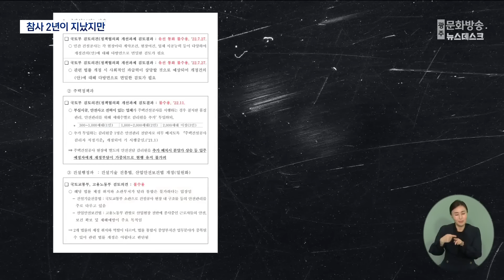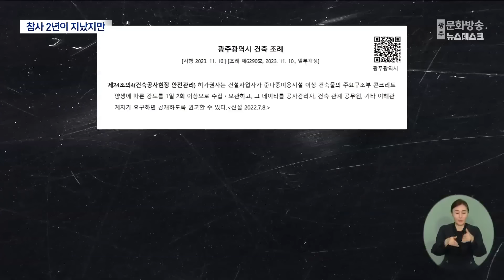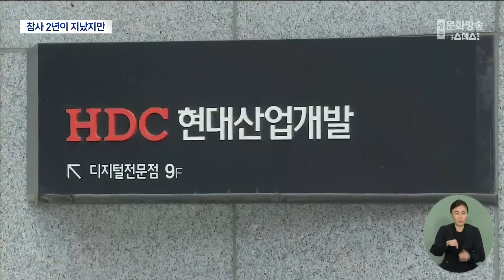화정 아이파크 2주기‥얼마나 바뀌었을까 (2024.01.11/뉴스데스크/광주MBC)